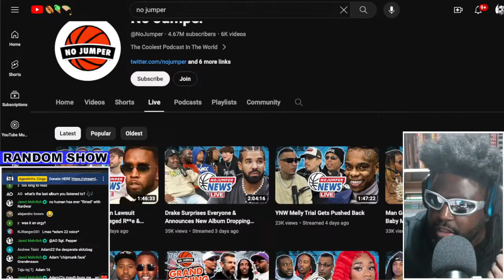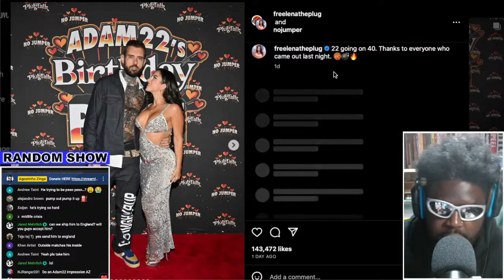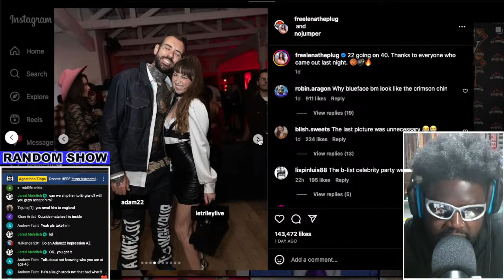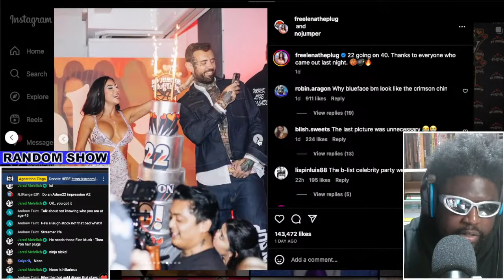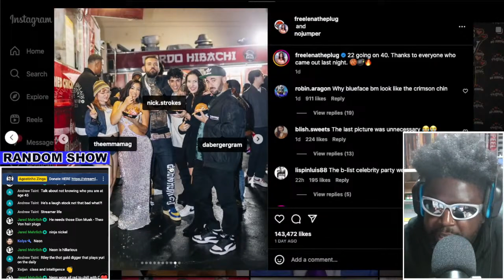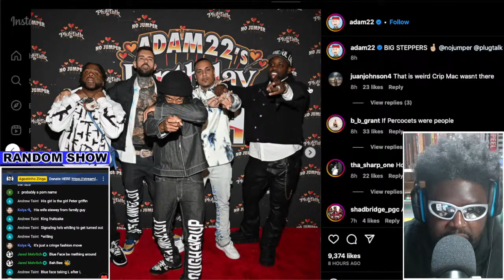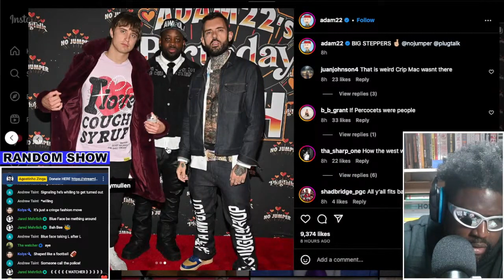ADAM22'S BIRTHDAY BASH OUTFIT WAS VERY INTERESTING...